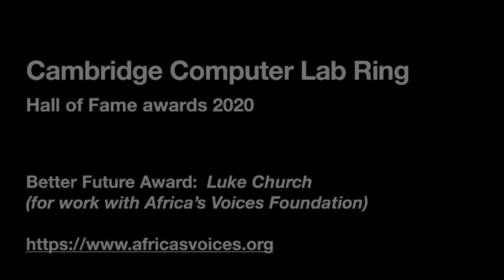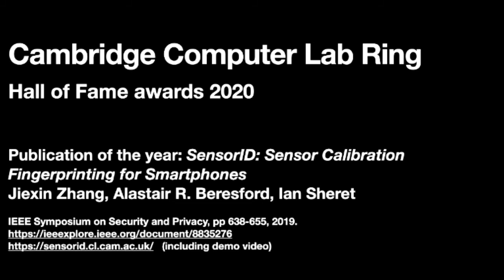Cambridge Ring Hall of Fame Awards 2020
The Hall of Fame Awards are presented every year by the Cambridge Ring - the alumni association of the University of Cambridge Department of Computer Science & Technology. The Hall of Fame is the group of 300 companies set up by alumni, staff and students of the Department. In this video, see the presentation of the 2020 awards to the company of the year; the product of the year; the publication of the year (from among those produced by members of the Department); and the Better Future Award, which recognises those who have made significant contributions to humanity through technology. You can also see longer interviews with the winners of these awards: the Product of the Year the Publication of the Year and the Better Future Award And if you're interested in joining the Cambridge Ring, please to find out how.